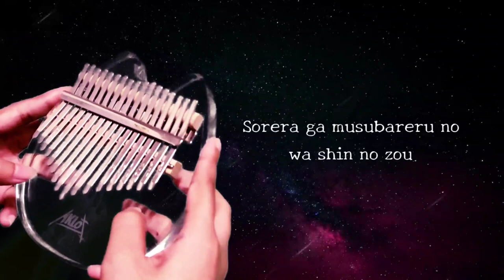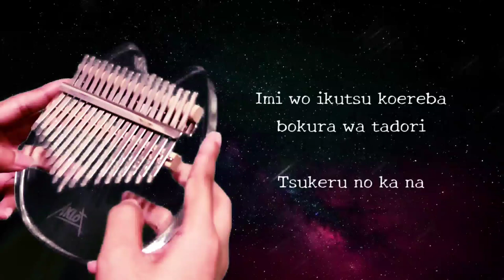Suzume no Tojimari すずめの戸締まりTrailer OST | Kalimba Cover | Easy tabs [on CC]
👉 Turn on cc/subtitle for the tabs.
My simple version of Suzume no Tojimari すずめの戸締まりTrailer OST.
原菜乃華 (Nanoka Hara)

Kalimba Tabs/Arrangement by Anj D.
My tabs are free but please do proper credit when you use it to your videos and others by tagging me and putting the link of the video. 🙏
Song/Music Reference/s: Suzume no Tojimari Official Trailer 2
Kalimba used: Aklot acrylic cat kalimba
Tuning: C major (No changes if you already have kalimba in C)